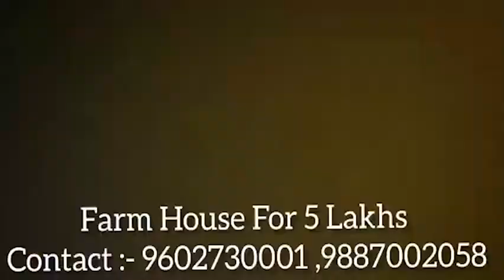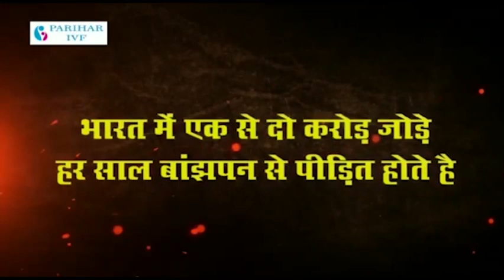Hindi News Bulletin हिंदी समाचार बुलेटिन 29-07-2021